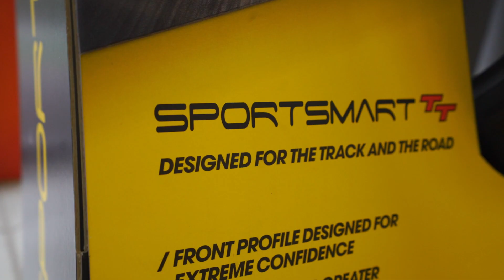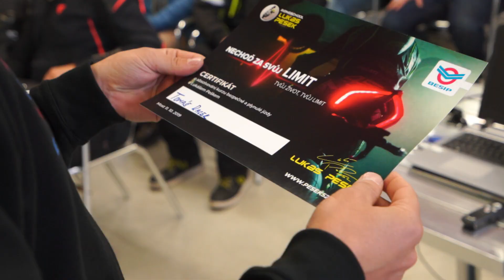Kemp Most Besip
Kemp zaměřen na bezpečnou a plynulou jízdu.